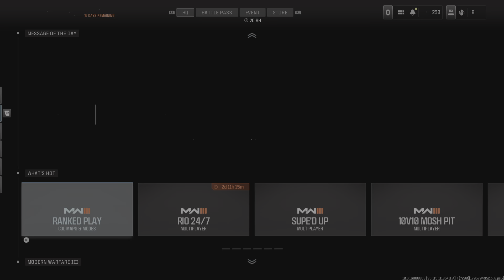Call of Duty_20240122015609